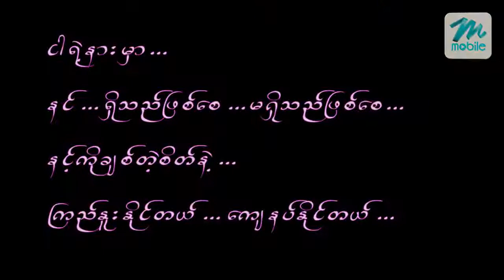🎶 အလွမ်းမှတ်တိုင် - ဖြိုးပြည့်စုံ၊ ဂျူဝယ်လ်